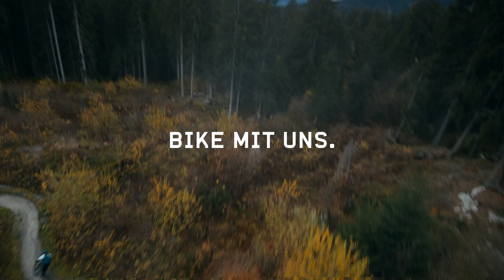BIKE MIT UNS - OCHSNER SPORT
Neue Kampagne von Ochsner Sport, produziert von hillton. Wir waren mit dabei und durften mit unserer Heavy-Lift Drohne Alta X Luftaufnahmen realisieren. Vielen Dank für den Auftrag und die gute Zusammenarbeit.

Credits
Director: Animals
DOP: Daryl Hefti
ASSISTANT DIRECTOR: Gokhan Saf
CLIENT: OCHSNER SPORT
AGENCY: thjnk

PRODUCTION: HILLTON
PRODUCER: Mona Bertschinger
LINE PRODUCER: Alexander Wyssling
PRODUCTION COORDINATOR: Julia Hallasch
UNIT & LOCATION: Serge Gerber
Set Manager: Filippo Gentile
Runner Driver: Emanuel Demenga
Runner: Luca Alvarez
Runner: Sandro Schmid
1ST AC: Christian Mathis
2ND AC: Yannic Krayss
Steady Cam operator: Janis Wildbold
Steady Cam Assistant: Luca Pauli
Data Wrangler: Ben Hagen
Drone: Alexandre Coquoz
Drone: Jonas Zurbriggen (Brutal Güet)
Drone: Ivica Okic (Brutal Güet)
GAFFER: Raphael Toel
Spark: Peter Rudolf
KEY GRIP: Tilll Schlatter
Grip: Kim Allamand
Art Director: Randy Looser (Atelier Lomann)
SFX: Oliver Keller (1291 productions)
Sytling: Jennifer Tschugmell
Styling Assistance: Marie Dami
HMU: Lena Fleischer
PHOTOGRAPHER: Adrian Bretscher (Mood)
BTS: Andreas Wyss (mood)
Creative Director Photo: Tim Brühlmann
Casing: Aurelia Marine
Locationscout: Robin Sebastian Höfler
Editor: Martin Luchsinger
Post Producer: Billy Bains
VFX: Pascal Schelbli
Motion Graphics: Lilou Studio
Grade: Alex Gregory
Musikkomp.: Annie Taylor
SFX: Jingle Jungle